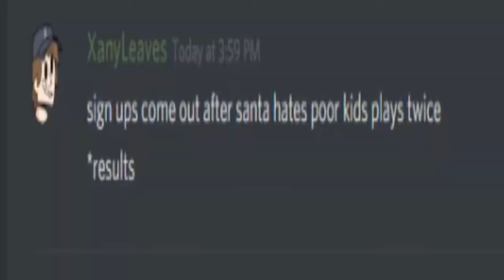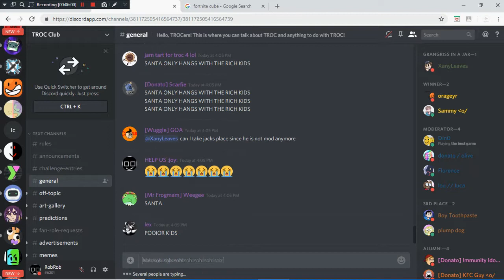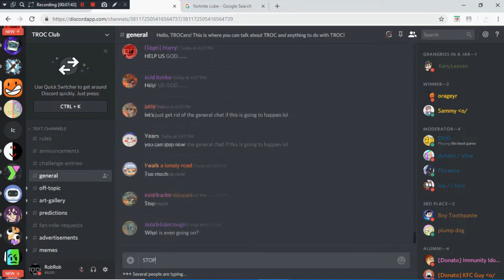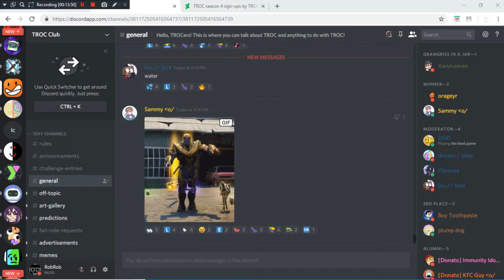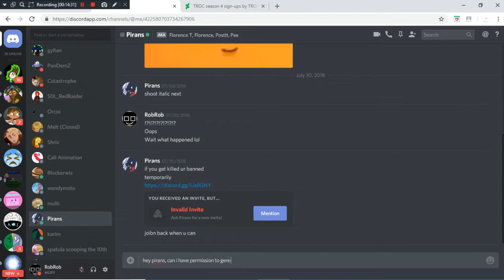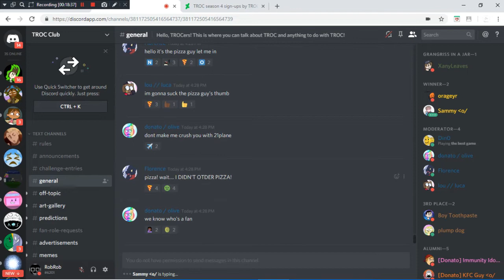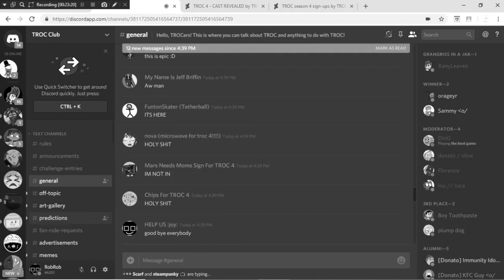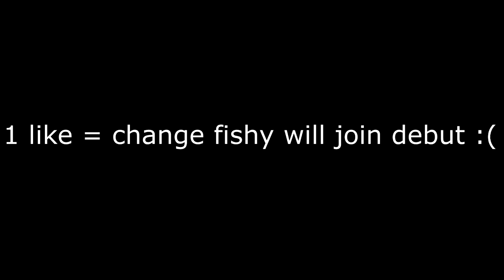The hour before troc 4 results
Reupload cuz quality problems

"Fishy Run 2 Walkthrough - All 11 levels "